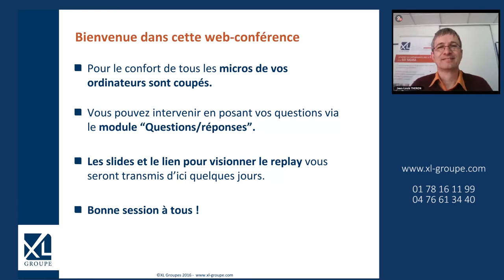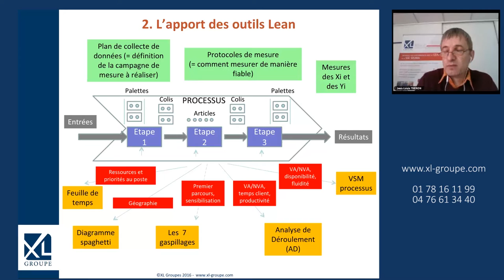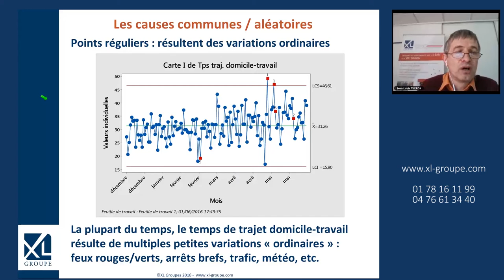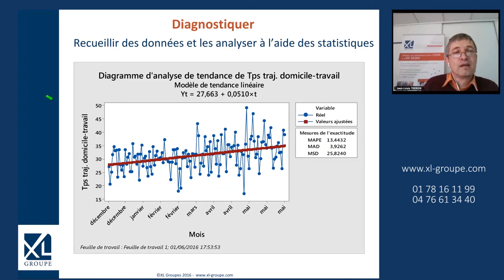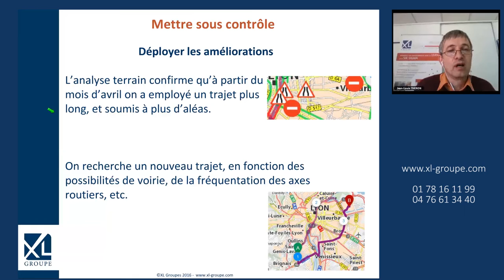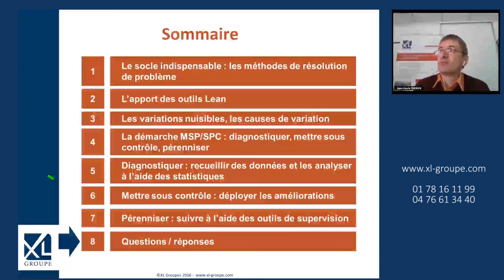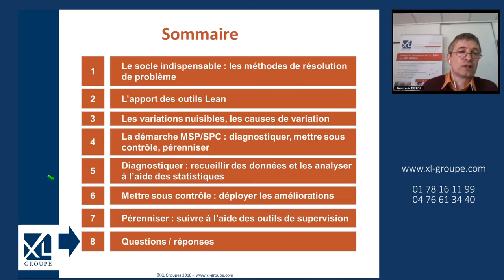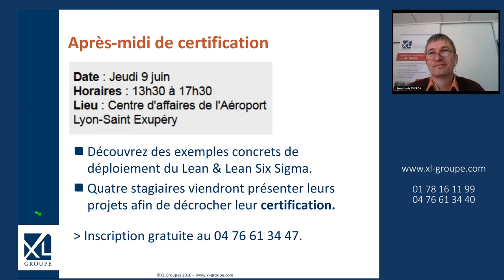Replay web formation "La Maitrise Statistique des Procédés (MSP)"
Sans vous déplacer, visionnez une heure de formation flash animée par Jean-Louis Théron, Consultant Senior Master Black Belt Lean Six Sigma.

Au cours de cette session, vous découvrirez quand et comment les statistiques permettent d'améliorer un processus.

Sommaire :

1. Le socle indispensable : les méthodes de résolution de problème
2. Apport des outils Lean
3. Les variations nuisibles, les causes de variation
4. La démarche MSP/SPC : diagnostiquer, mettre sous contrôle, pérenniser
5. Diagnostiquer : recueillir des données et les analyser à l’aide des statistiques
6. Mettre sous contrôle : déployer les améliorations
7. Pérenniser : suivre à l’aide des outils de supervision
8. Forum questions / réponses

Pour aller plus loin, n'hésitez pas à consulter le programme de la formation "Déployez le SPC/MSP en production"
Ce stage est basé sur la réalisation de mesurage sur des pièces mais également sur la réalisation d’étude de capabilité à partir de fichiers de données.

N'hésitez pas à contacter notre équipe en région au 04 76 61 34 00 ou en Ile-de-France au 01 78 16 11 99.

A bientôt !
L' équipe XL GROUPE